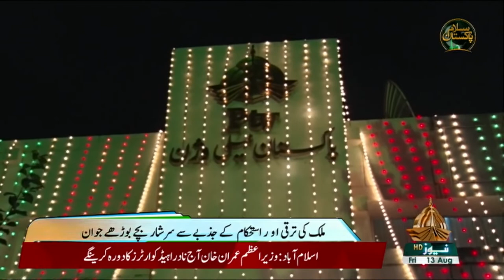SUBHA E PAKISTAN | PART 2 | Morning Show | PTV News HD | 13-08-2021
دیکھیے "صبح پاکستان"
زریاب راجپوت اور محمد شعیب کے ساتھ
پیر سے جمعہ صبح 9 بجے

Host Name: Xaryab Mughal & Muhammad Shoaib